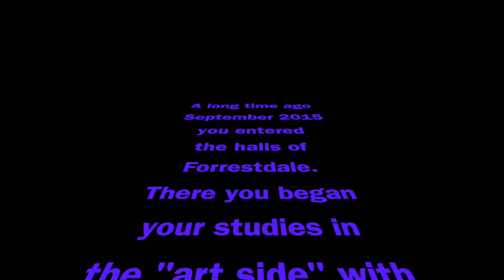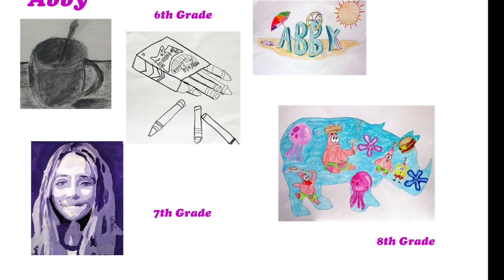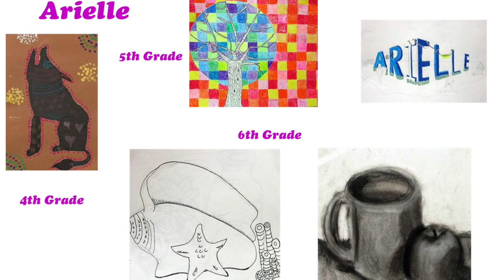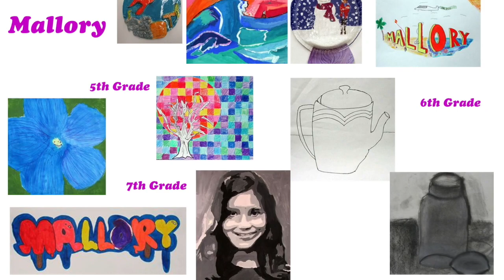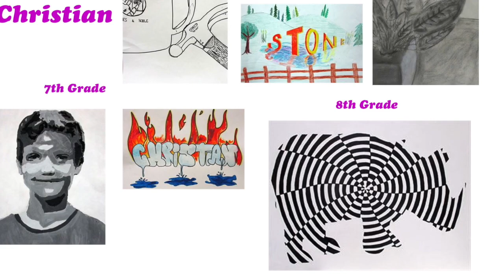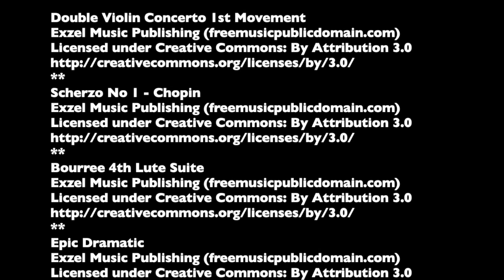FD Class of 2020 Art Show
This video displays the Class of 2020 art during their years at Forrestdale School. Congratulations, graduates!